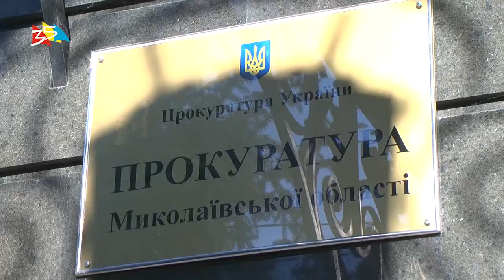Объектив 7 12 18 Телефонные мошенники